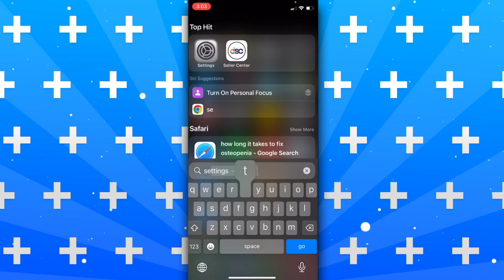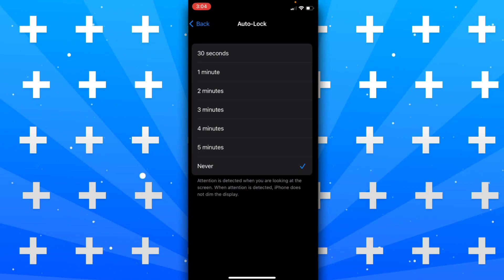iPhone 14: Cómo desactivar el bloqueo automático en el iPhone 14 (todos los modelos)